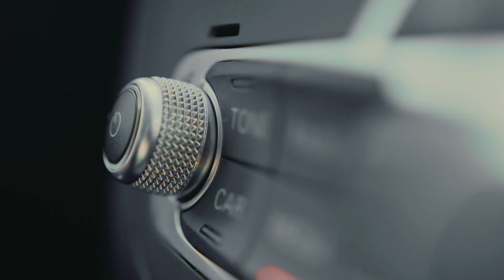Nokian Renkaiden SnapSkan-palvelu muistuttaa autoilijoita koulujen alkamisesta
Koulut alkoivat elokuussa, ja koululaiset palasivat kaduille. Halusimme muistuttaa autoilijoita, että he ovat vastuussa pienten jalankulkijoiden turvallisuudesta. Yksi auton turvallisuuteen eniten vaikuttavista asioista, sekä autoilijan itsensä että muiden tien käyttäjien kannalta, on renkaiden kunto. Nokian Renkaiden SnapSkan-palvelulla renkaiden kunnon tarkastaminen sekä tarkkailu on helppoa ja nopeaa. Tämän lisäksi palvelu on maksuton.